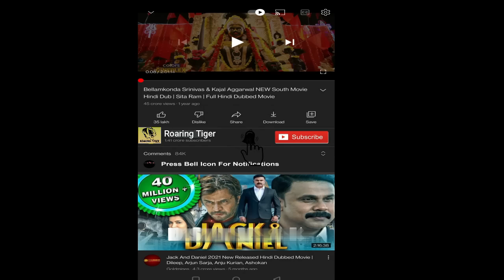The Woman King 2022 Movie || Viola Davis, Thuso Mbedu, Lashana Lynch || The Woman King Movie Review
The Woman King 2022 Movie || Viola Davis, Thuso Mbedu, Lashana Lynch || The Woman King Movie Facts, Review

The Woman King is a 2022 American epic historical drama film about the Agojie, the all-female warrior unit that protected the West African kingdom of Dahomey during the 17th to 19th centuries. Set in the 1820s, the film stars Viola Davis as a general who trains the next generation of warriors to fight their enemies. It is directed by Gina Prince-Bythewood and written by Dana Stevens, based on a story she wrote with Maria Bello. The film also stars Thuso Mbedu, Lashana Lynch, Sheila Atim, and John Boyega.

The Woman King had its world premiere at the Toronto International Film Festival on September 9, 2022, and Sony Pictures Releasing released the film in theaters in the United States on September 16, 2022. Following the festival screening, the film received positive reviews, with critics praising its cast, particularly Davis, and the action choreography.